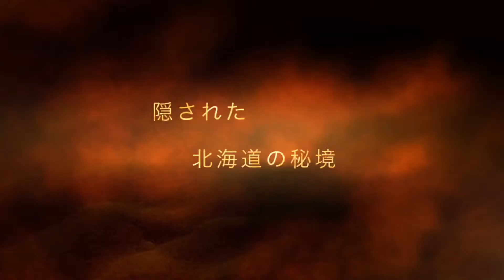札幌アウトドア & ライフ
東京から札幌に移住して2年、本格的にキャンプや旅行、ルンバの修理、オークション売買、アウトドアと生活を中心にユーチューブにアップロードしていきます！